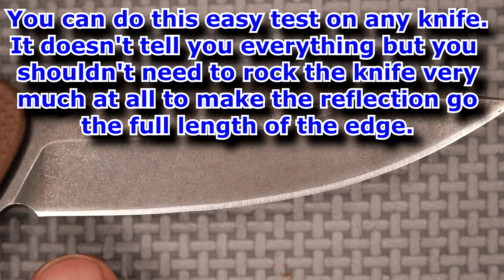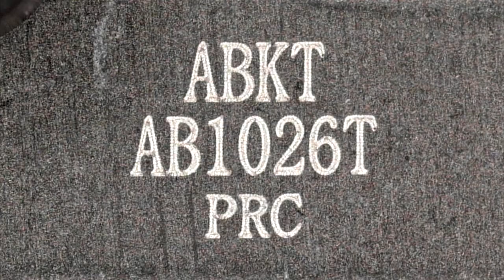Review of the ABKT Catalyst - American Buffalo Knife & Tool model AB1026T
I got mine from White Mountain Knives (WhiteMountainKnives.com)
$38.99USD - 10% = $35.09USD  Which is about $42.50CAD

You can buy directly from ABKT, but the price is a bit higher

CHECK OUT our spreadsheet where we list how well the factory sharpened the knife and compare with other brands

I have AMAZON Influencer pages for 3 countries U.S.A., Canada, and the United Kingdom. I would be honoured if you check them out.  If you make any purchases from those pages it will help to fund CCE so I can keep making videos.

Thank you for using my Referral and Influencer links, it helps fund my channel.

- I do not use Facebook very much, but I do use it occasionally:

The BACKUP of CCE is hosted by LBRY (also called ODYSEE)

OR you can watch LBRY using the APP (available on cellphones etc) They even have a desktop APP

Once you have the app open:
1. search for 'Canadian Cutting Edge"
2. OR on a Computer use this link and the app will open CCE: lbry://@canadiancuttingedge#5